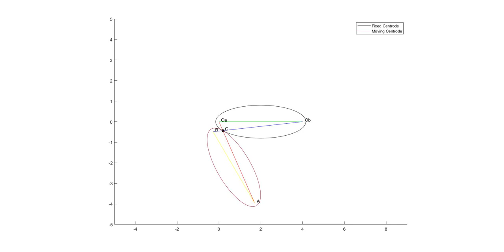Mechanism Mockup: Antiparallelogram linkage with elliptical centrodes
Our knee  joint can be modeled as antiparallelogram four bar linkage. To be biologically precise, instead of rigid body bodeling we can use tensegrity-based knee joint to have a floating structure.
Fixing the short edge of an anti­parallelogram linkage causes the crossing point to trace out an ellipse.